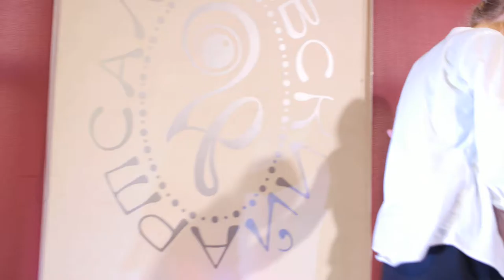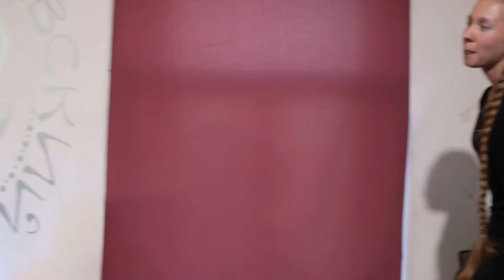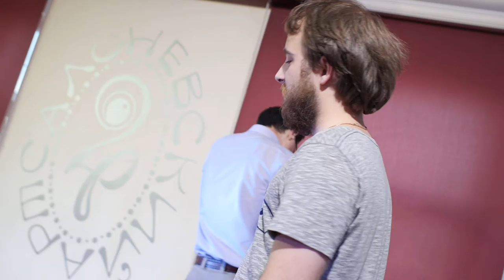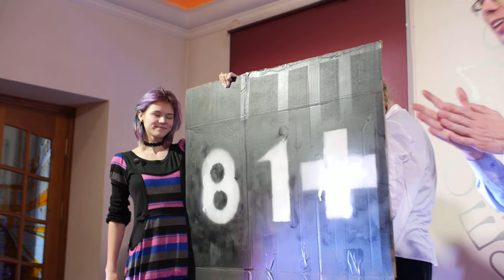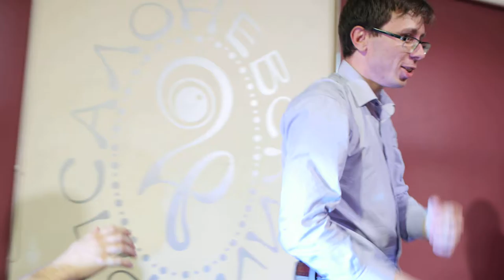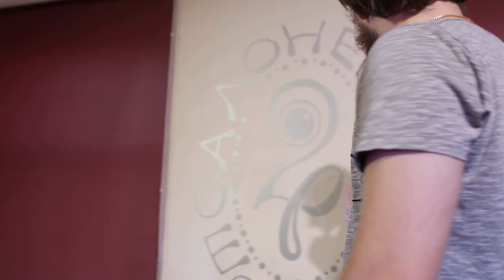Поэтический спектакль "Нежные ноги"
7 июня 2016 года,Театр поэтов,
арт-салон "Невский24", СПб.